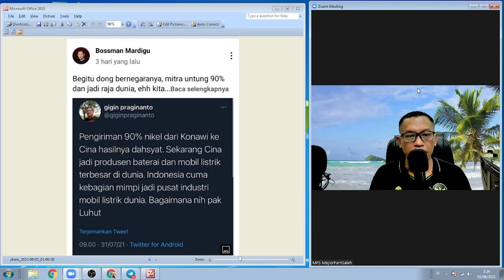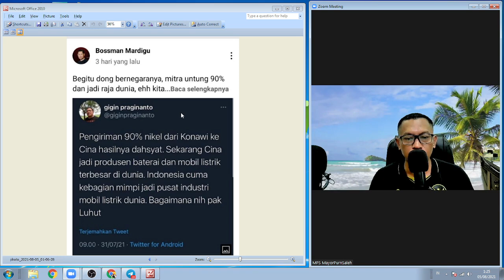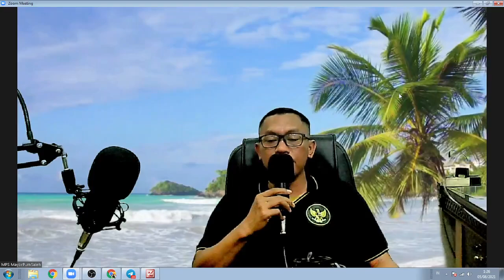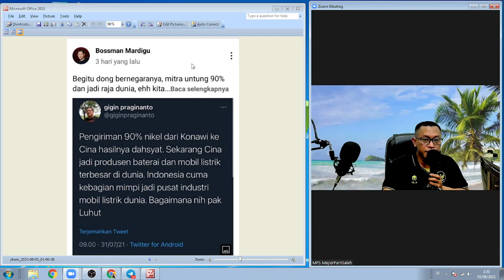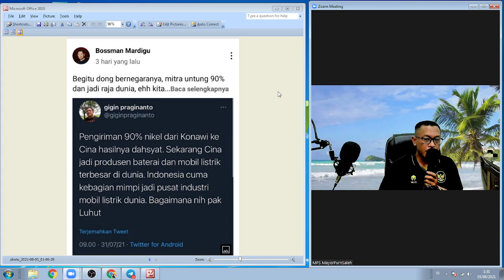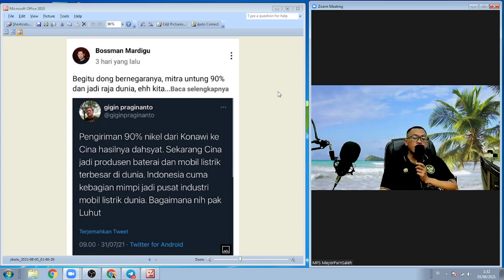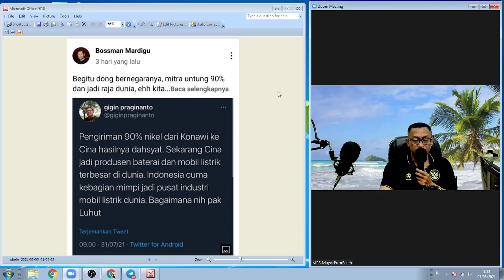wadduh !!! 90% nikel dari konawe sulawesi di kirim ke ci na. MPS : INDONESIA dapat APA ?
Aamiin.

TTD